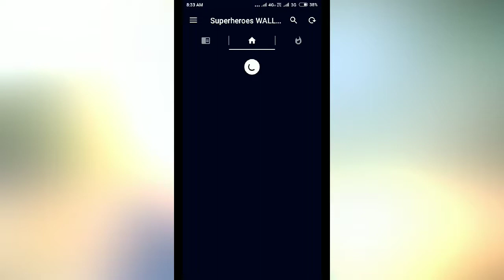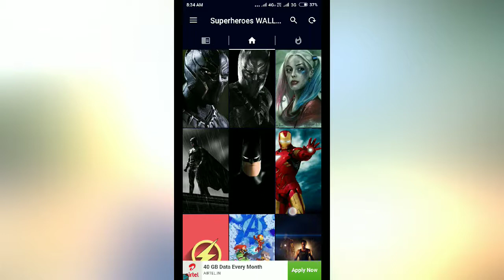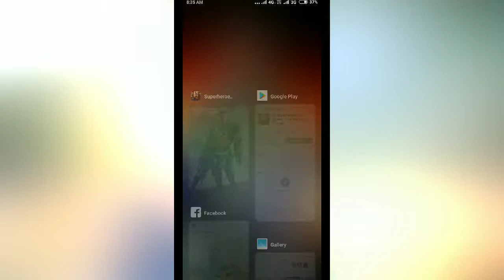Superhero wallpaper 4k quality